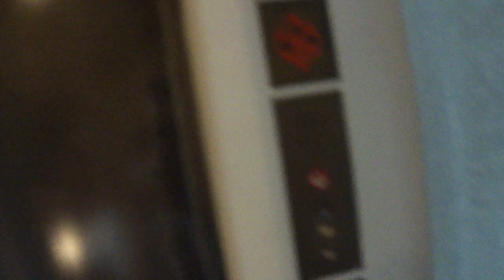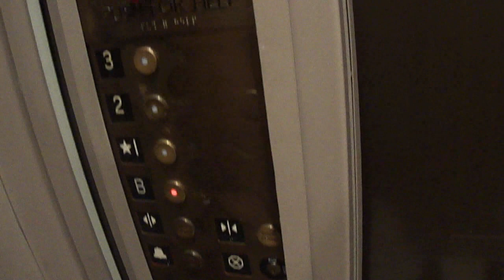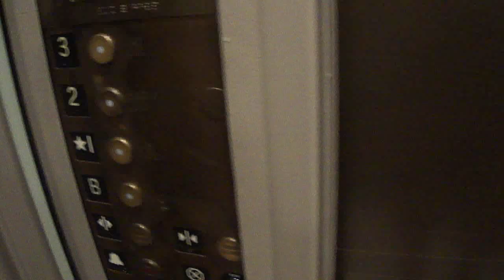Otis Hydraulic Elevator at the American Art Museum Washington DC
Sorry for no uploads between Wed and Fri because i had high school. I will try to finish the uploads quickly.